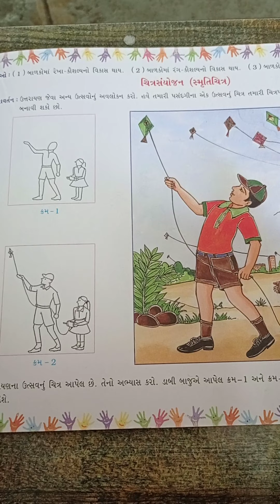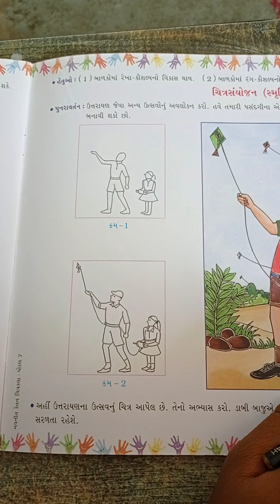Drawing std. -8